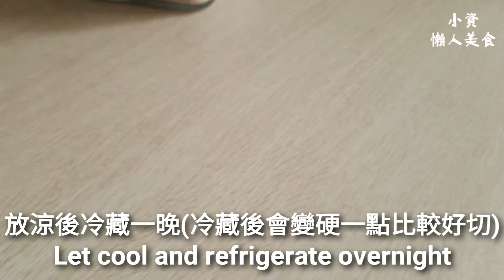純素港式蘿蔔糕🔥吃得到蘿蔔的鮮甜 超級無敵好吃 Vegan Hong Kong Style Radish Cake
材料：
150g 水/Water
10g 砂糖/Sugar
6g   鹽/Salt
6g   調味粉/Seasoning powder
1g   白胡椒/White pepper
600g 去皮蘿蔔/Peeled radish

60g 秀珍菇/Oyster mushrooms
10g 乾香菇/Dried shiitake mushrooms

150g 香菇水/Dried mushroom water
150g 在來米粉/Rice flour

Roasted Sweet Potatoes in Electric Pot
Vegan Ginger Pork Rice Burger
Vegan Patty with Turnip Shreds